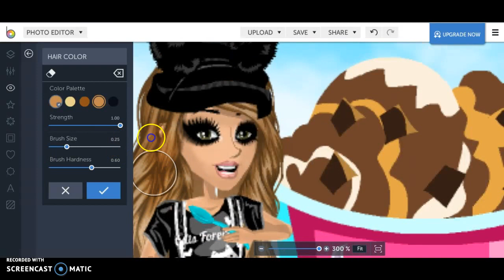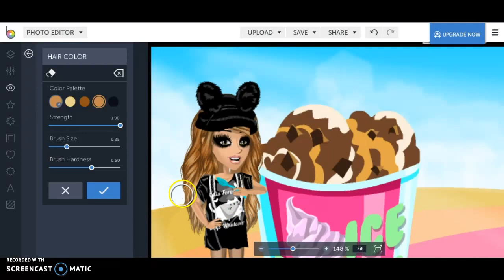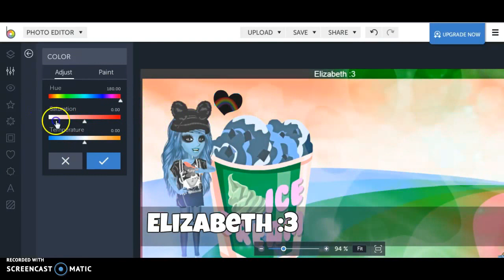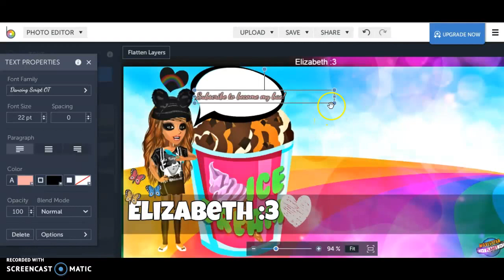Edit of myself- PART 1